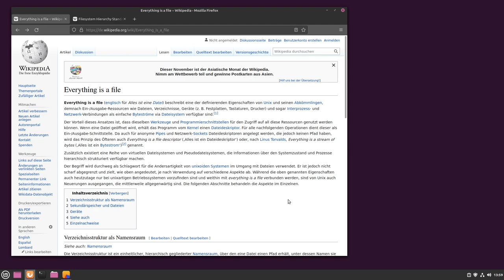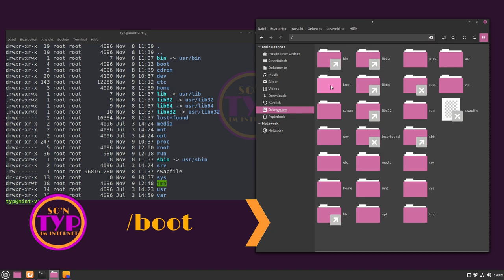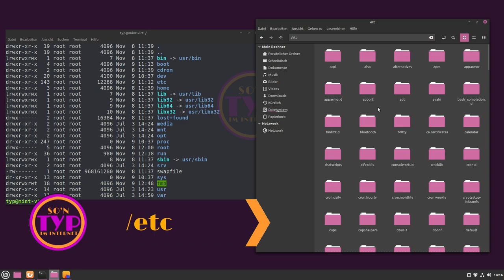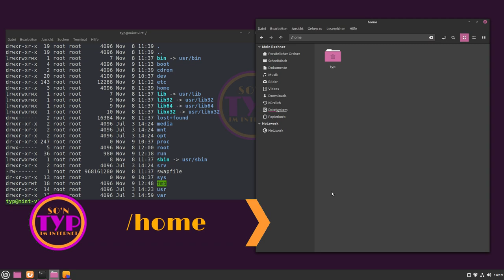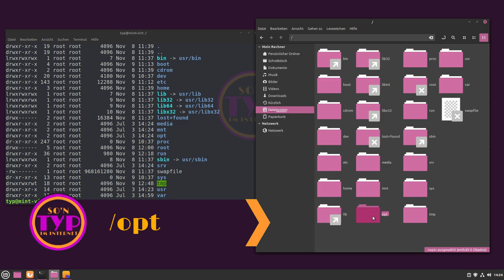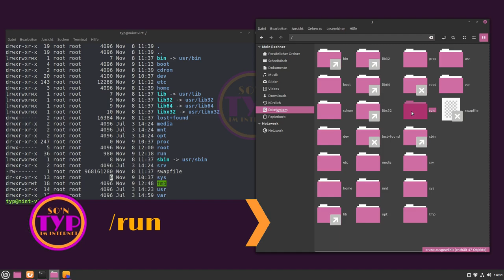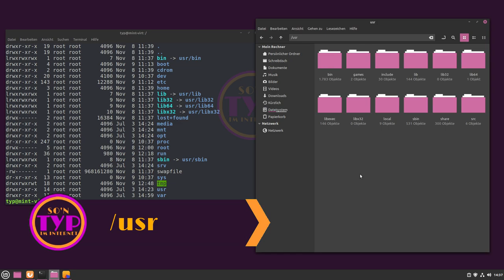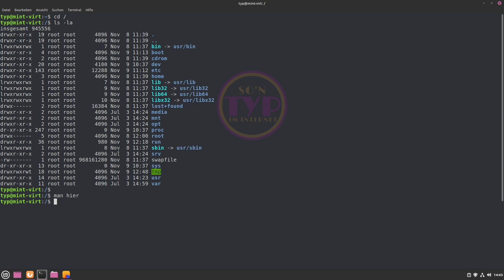Linux Verzeichnisse einfach erklärt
In diesem Video zeige ich euch die Linux Verzeichnis Hierarchie.
Was bedeuten denn die verschiedenen Ordner?

In den den verschiedenen Verzeichnissen und Ordern, werden Programmdateien, Bibliotheken oder Systemkonfigurationen abgespeichert. Einige Inhalte kann man selber bearbeiten, für Andere benötigt man Root-Rechte.
Während bei Windows das gesamte System über eine Datenbank konfiguriert ist (Registry, Gerätemanager), wird in einem Linux-System alles als Datei angezeigt und so behandelt.
Das macht es sehr einfach für Entwickler, Hardware und Software miteinander kommunizieren zu lassen.

Sprungmarken:
0:00 - Einführung
1:18 - Filesystem Hierarchy Standard
2:40 - / - Wurzelverzeichnis
4:00 - /bin
4:42 - /boot
5:14 - /cdrom
5:43 - /dev
8:43 - /etc
10:19 - /home
11:20 - /lib
12:17 - /lost+found
12:54 - /media
13:28 - /mnt
13:53 - /opt
14:23 - /proc, /sys
15:31 - /root
16:22 - /run
17:45 - /sbin
18:41 - /srv
19:05 - /tmp
19:56 - /usr
21:45 - /var
22:08 - Manpage von FHS